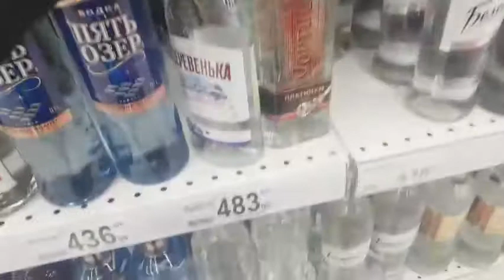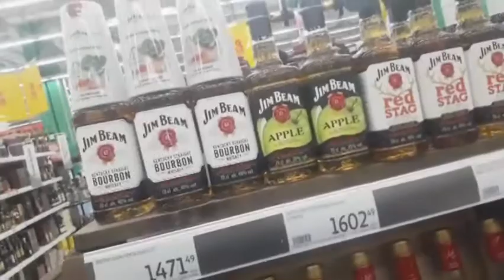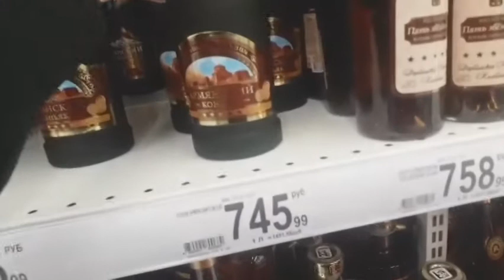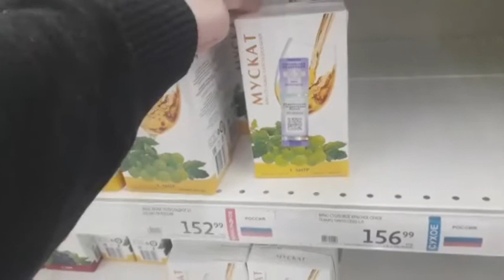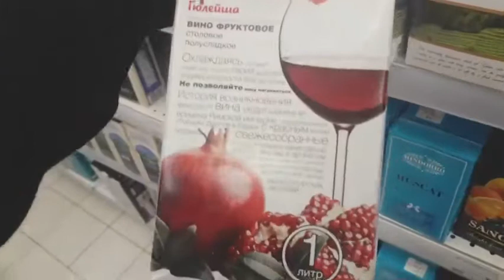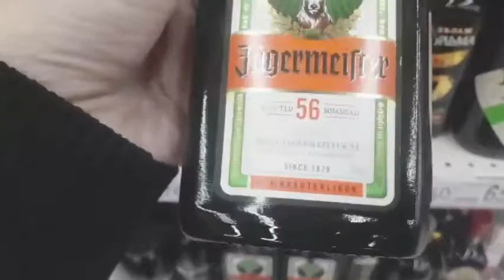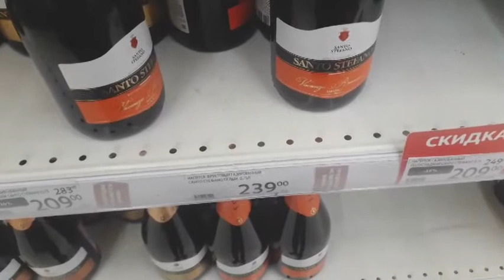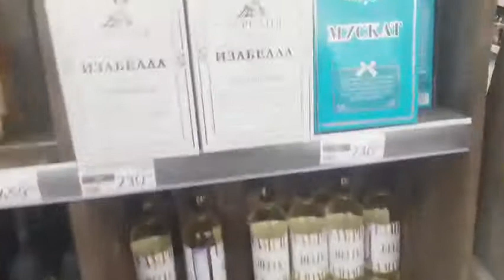алкогольная продукция 1